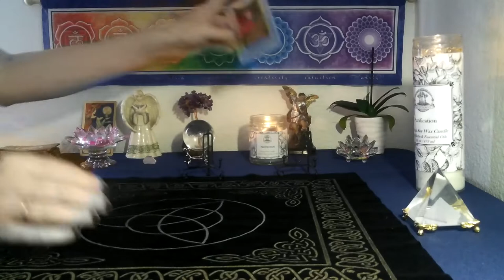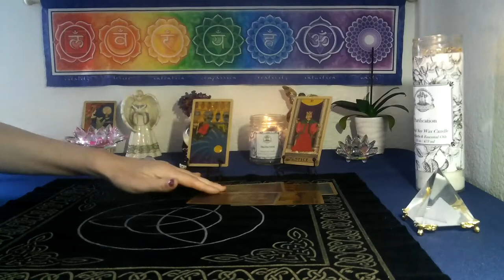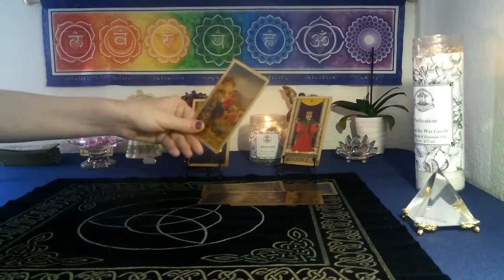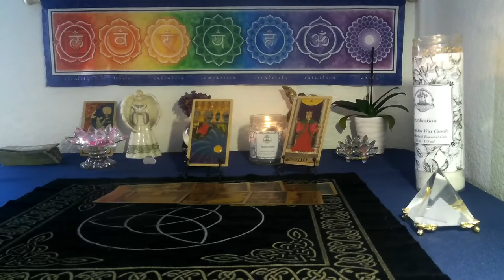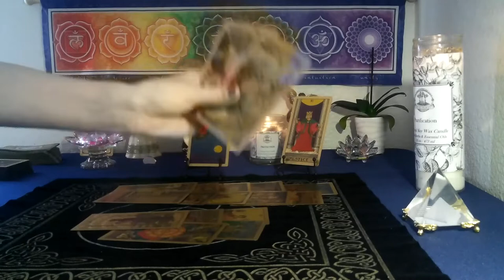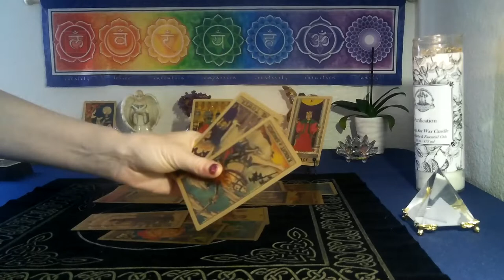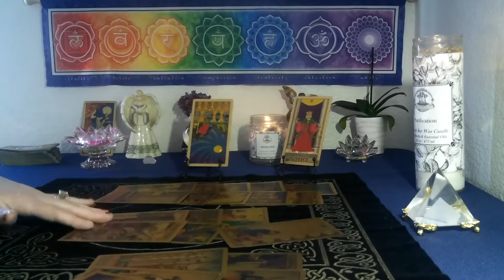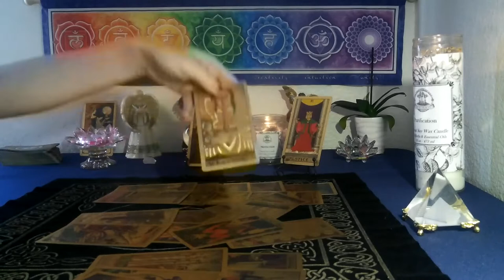ARIES/ TAURUS CUSP ~ APRIL 8TH -17TH ~ USE YOUR INTUITION... THEY HAVE BECOME MORE CHALLENGING!